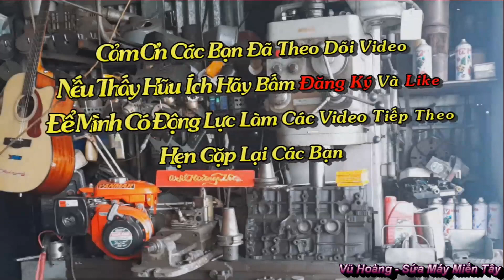Thợ Vườn Quyết Định Rã Heo Dầu ISUZU - Sau Khi Đưa Thợ Chuyên Cân Chỉnh 2 Lần Vẫn Không Hiệu Quả